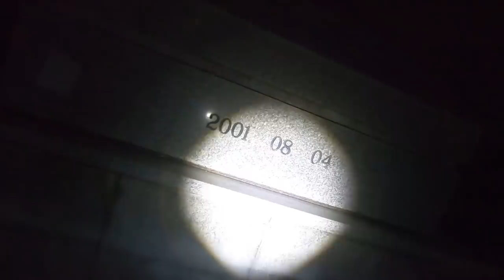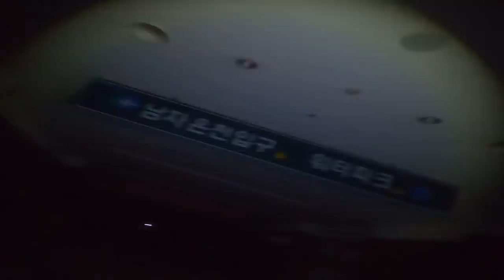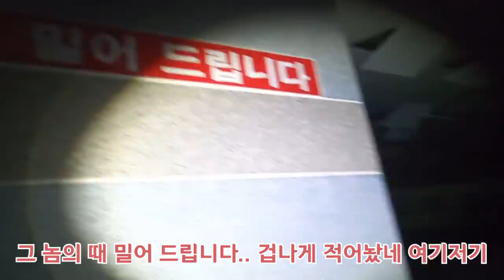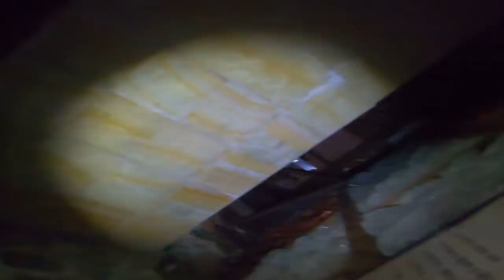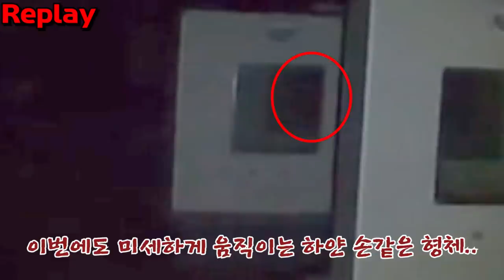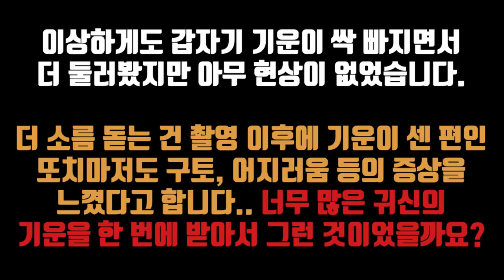[레전드] 거울에 귀신이 찍혔다 ㄹㅇ 소름인데???